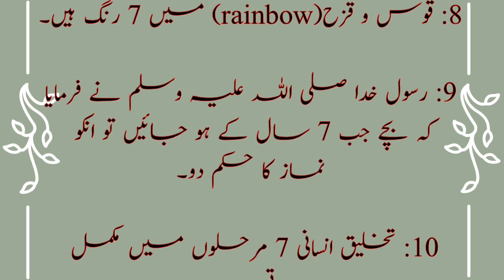Hekmat e Ilahi||حیرت انگیز 7 کا ہندسہ||Aj ki Achi Bat||Ghilaf e kaaaba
Bismillah Hir Rahman Ni Raheem

Note: copyright Disclaimer under Section 107 of the copyright Act 1976,allowance is made for "fair use"for purposes such a criticism,comment,newsreporting,teaching scholarship and research-fair use is a use permitted by copyright Statute that might otherwise be infringing.Non profit,educational or  Personal use tips the balanced in favor of fair

For more islamic informative videos visit oru channel

.Ghilaf e kaaba .